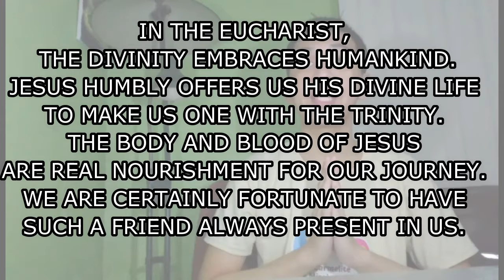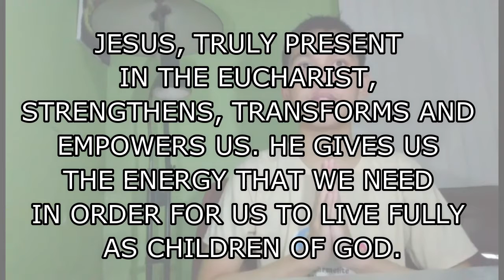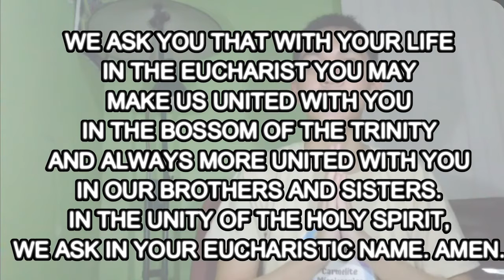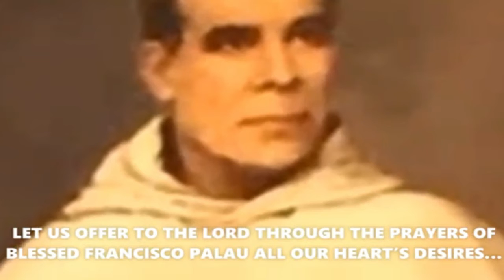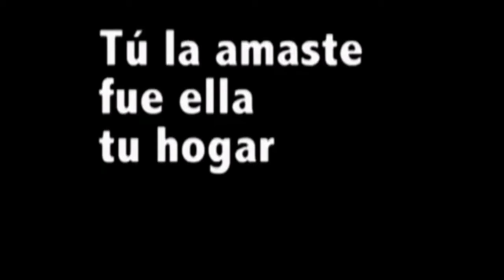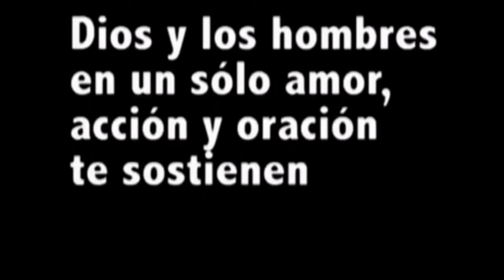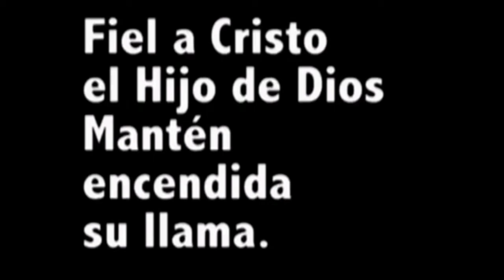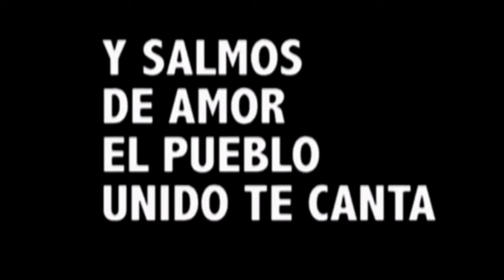Novena in Honor of Blessed Francisco Palau, OCD - DAY 9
9th Day of Novena in Honor of Blessed Francisco Palau, OCD 💛

Let us ask God through the Prayers of Blessed Francisco Palau to grant us our heart's desires and for the urgent needs of our community, ministry, and Church. For Peace and Healing of the World and for the end of this Pandemic. For the Protection of everyone from the Covid-19 virus and its deadly variants. In a very special way, we offer this Novena for the current and urgent needs and intentions of the whole Carmelite Missionaries Family (Sisters, Seculars, Youth, LFST, Family, Friends and Benefactors).

Our Novena to Blessed Francisco Palau is led by our friends from the various chapters of CMY – Philippines.

Novena Leaders of the Day: CMY - Visayas Region

FATHER FOUNDER - BLESSED FRANCSICO PALAU, OCD, 🌹